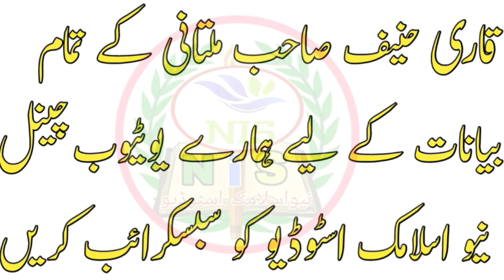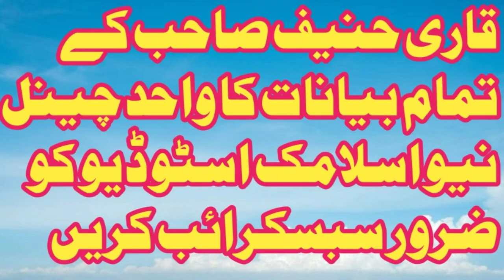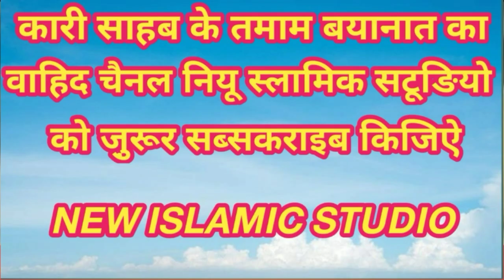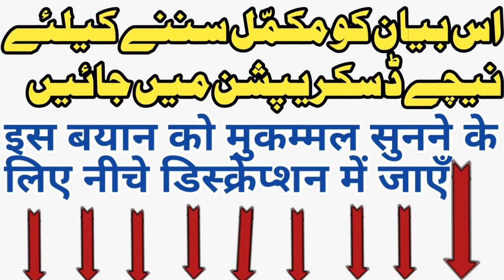Imam Husain ke Qasid"Muslim Bin Aqeel"Ke Sath kiya huwa/Qari Haneef Multani/Kari hanif ki takrir/NIS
میدان کربلا کی پوری ویڈیو دیکھنے کے لیے اس لنک پر کلک کریں👇👇👇👇👇👇
फूल विडियो मैदान ऐ कर्बला👆👆👆
full video maida e karbala👆👆👆👆👆
Hazrat"imam Husain"Ke safeer Muslim bin Akeel
islam is the religion of truth, it's a great religion that all the Prophets of Allah came with from Adam to the final Prophet, our Master Muhammad peace be upon them all.kari hanif sahab Multani
So we thank Allah for this blessing, being a Muslim, and know that no matter how much increase there is in ignorance and ignorant people, the truth will always prevail. And from the event of Ashura, we should learn many lessons about this. Because the tenth of Muharram (Ashura ") is full of blessings and lessons, and that's why Allah made fasting the day of Ashura optionally Recommended matter per the hadith narrated by Bukhary and Muslim.
Muharram me kiya kare
Hazrat umar farook ka adlo insaf hajrat umar faruk ka insaf
hazrat umar ne kitni zameen par hukoomat ki yaum e aaahura ko kiya karna chahiye das muhammahul haram
Hazrat umar ka adlo insaaf hazrat umar Bin abdul aziz ka zamana bhediye ana bakriyo ek saathh charna
दोस्तों इस वीडियो में हज़रत मौलाना क़ारी मुहम्मद हनीफ साहब मुलतानी ने हज़रत उमर बिन अब्दुल अज़ीज़ की हुकूमत के बारे में ईमान अफ़रोज़ बयान किया है
क़ारी हनीफ का बयान क़ारी हनीफ की तक़रीर के लिए हमारे चैनल नियु इस्लामिक स्टूडियो को सुब्स्क्रिब करे
Hazrat musa alaihissalam ki paidaish kese hui waqia pedaish harat musa
firon and hazrat musa and hazrat aasiya
New islamic studio
qari hanif ka bayan qari haneef multani qari haneef ki taqreer qari haneef qari hanif multani qari haneef ke bayan qari hanif qari haneef bayan qari hanif ki takrir
Duniya ki Asal Haqeeqat//Maulana Qari Hanif multani//Kari haneef multani//New islamic studio NiS
Dosto Allah ki nazro me duniya ki qeemat kiya hai is video me Qari haneef multani sahab ne bataya hai
Full HD bayan dunya ki Haqeeqat by Kari hanif multani
islahi bayan by Qari hanif Multani Zabardast bayan Qari haneef multani
kari hanif ki takrir
qari haneef multani
kari hanif
kari hanif ka takrir
maulana hanif multani
qari hanif ka bayan hazrat fatima ka bayan kari hanif multani kari hanif ke byan qari haneef taqreer qari haneef ki live makkah hari ini makkah nazam bayan qari haneef
Hazrat Maulana qari Haneef Sahab Multani
Kari Hanif Sahab Multani R_A
Newislamicstudio
یومِعاشورہ